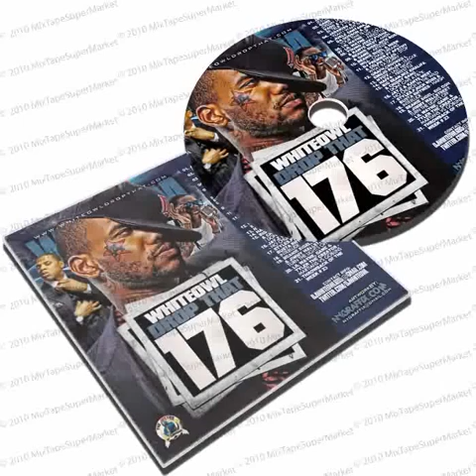DJ White Owl - White Owl Drop That 176.flv